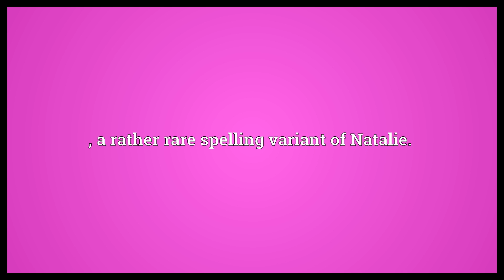Nathalie Meaning | Wordogram